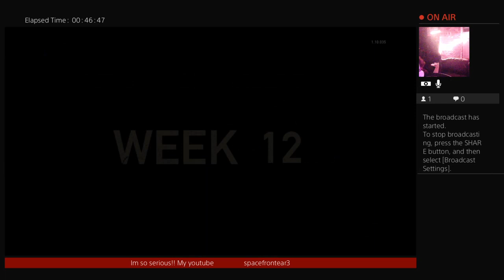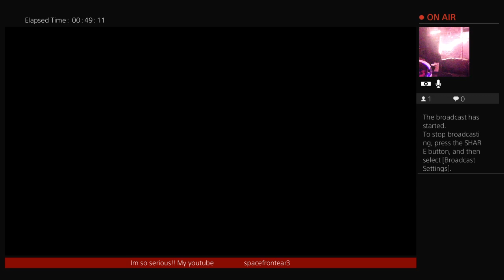THE LAST OF US MULTIPLAYER!! Monday night.. I promise they choose me every time for no reason💪���